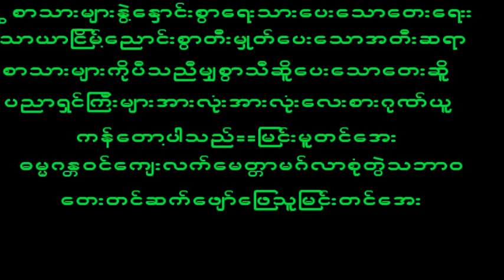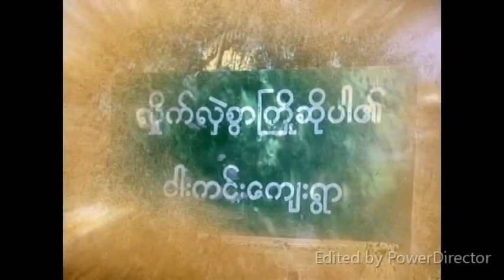September 25, 2023